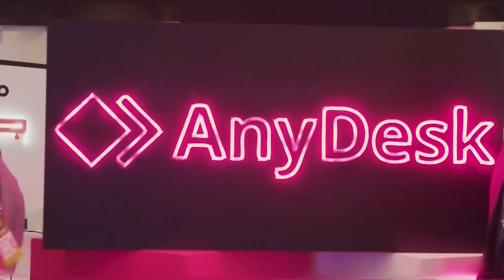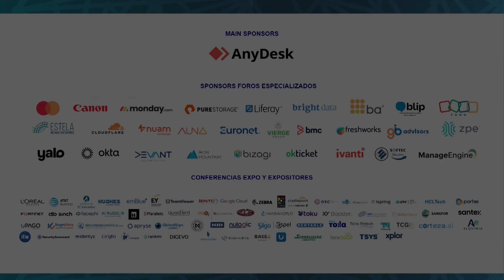TESTIMONIAL JORGE MIRANDA DIRECTOR GENERAL FORTINET MÉXICO